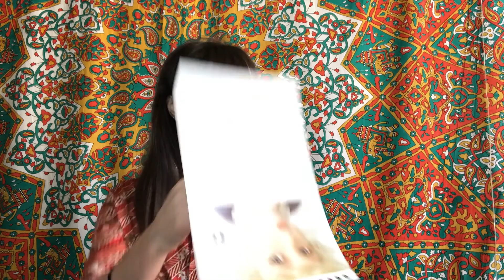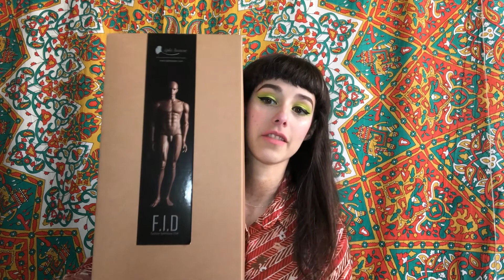Iplehouse FID Ron Box Opening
He doesn't pose well, but he real cute!

Cute cheap jeans from Ali Express